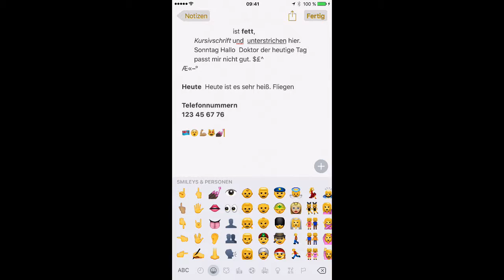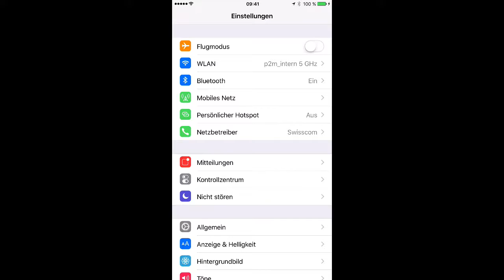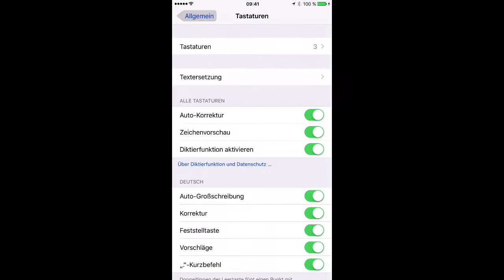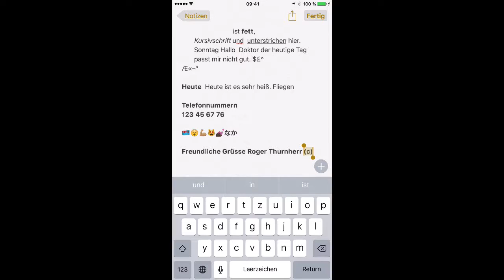Tastatur-Tipps unter iOS – Teil 2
Tastatur unter iOS von Apple.  Tipps + Tricks rund um die Tastatur auf iOS-Geräten von Apple – Emoji